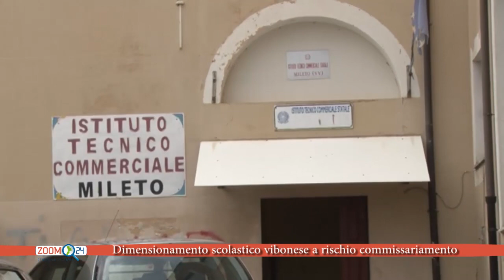Dimensionamento scolastico vibonese a rischio commissariamento